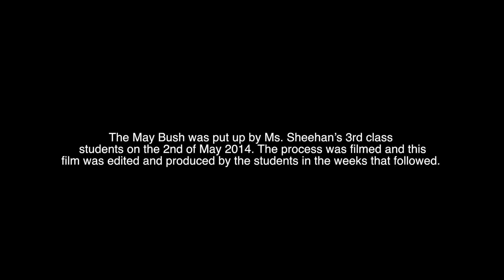Decorating The May Bush in Castlebridge, Co. Wexford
Video of pupils from Castlebridge National School, Castlebridge, Co. Wexford erecting and decorating a May Bush in their school with Michael Fortune as part of his work with 'The  Heritage in Schools Scheme' with the Heritage Council.